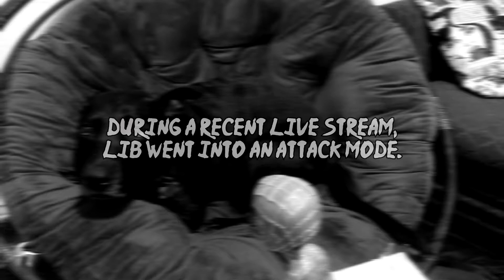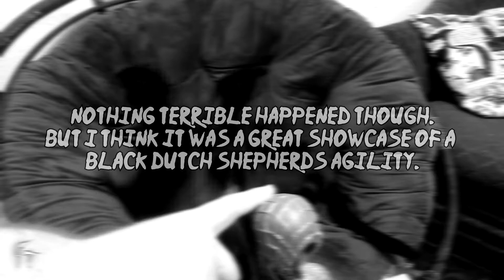Protection Mode - The Black Flashes Agility, Power of a Black Dutch Shepherd (Read Description)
Updated Notes (4/17/2021): I misworded the video's tittle/info due to literally no sleep for 24+ hours of editing and other priorities. This was Lib being protective due to dogs on the other side growling & barking. She was not attacking. I will soon put out more video's of her kindness as well. She is a military trained service dog. This protection she's doing has once saved me from a 100+ lb dog attack in a hotel. She goes everywhere, including hospitals. This video is only intended to show the speed/power of her breed that I thought was pretty cool and I will give links with some details on her breed as well.

The beginning audio is actually from a fun video where her bark overpowered my webcam mic:

You already know you cannot see her in Texas darkness . But did you ever wonder about her speed/power as an 80lb Dutch Shepherd?

Well, you will now. ⚡